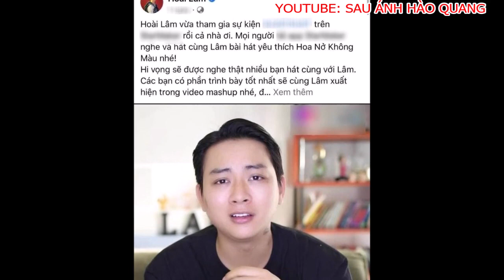🍀 Bạch Công Khanh Hoài Lâm so tài âm nhạc, Hoài Lâm Bạch Công Khanh là bạn thân thiết với Nam Em